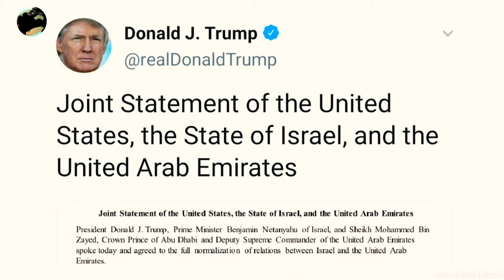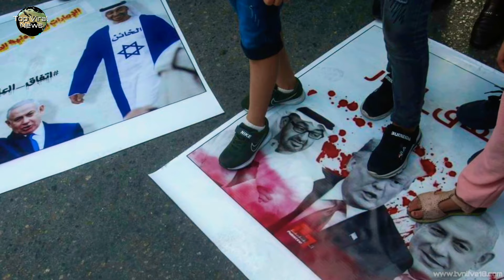Turkey and this country Flared on the Friendship of Israel and UAE ..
इजरायल और संयुक्त अरब अमीरात UAE ने एक शांति समझौता किया हैं, जिसके तहत दोनों पक्षों के बीच न केवल राजनयिक संबंध बनेगें, बल्कि इजरायल ने यह कहकर प्रतिक्रिया दी है कि यह वेस्ट बैंक के एक बड़े क्षेत्र में इजरायल का विस्तार करेगा।

Turkey and this country Flared on the friendship of Israel and UAE. Israel and United Arab Emirates UAE have made a peace agreement, under which both the parties will be not only diplomatic Relations, but Israel responds by saying this..